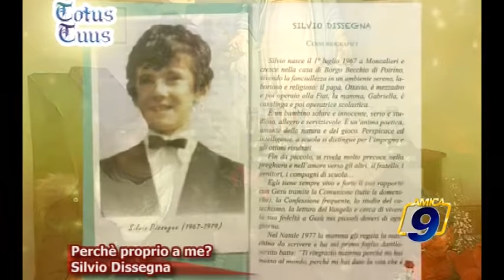Perchè proprio a me? | Silvio Dissegna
Rubrica Religiosa Totus Tuus a cura della Redazione Giornalistica di Amica 9 TV Guarda tutte le videonews e gli approfondimenti all'indirizzo